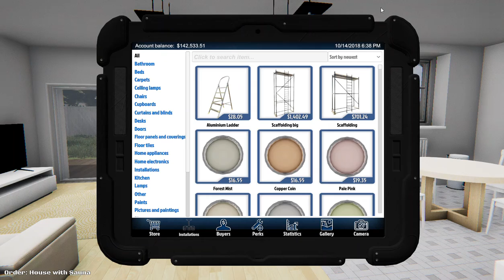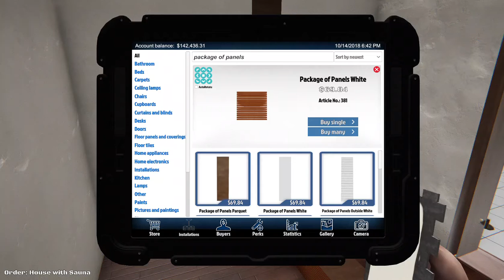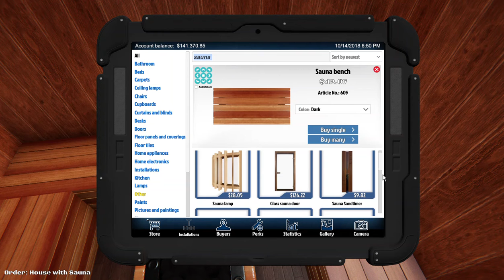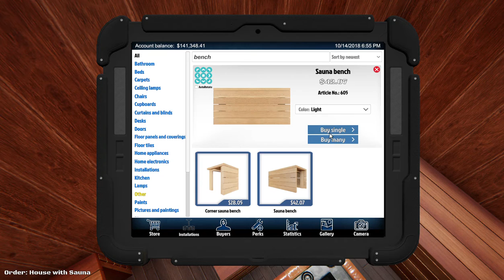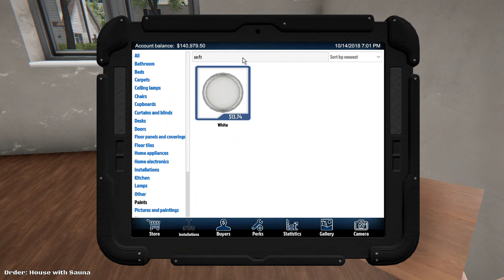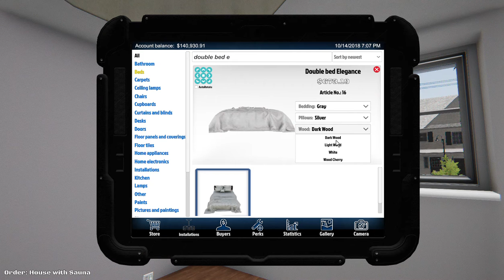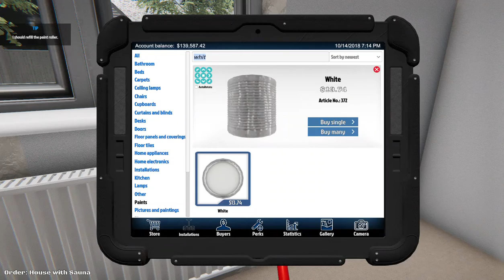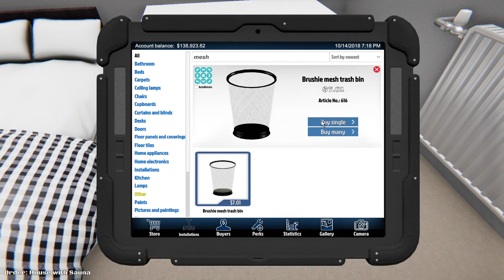House Flipper Why.....